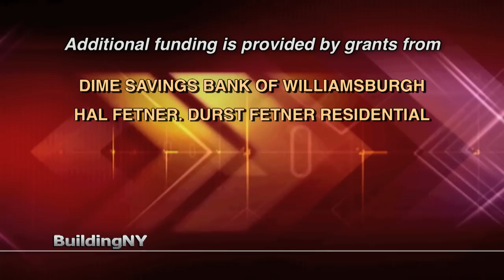BuildingNY: Robert Futterman, Robert K. Futterman & Associates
Taped 06/03/2010
Building New York, a lively conversation hosted by Michael Stoler, is New York's only weekly television broadcast featuring local and national leaders responsible for real estate activities in the Metropolitan region

On this episode of BuildingNY, Host Michael Stoler sits down with Robert Futterman who is the CEO and Chairman of Robert K. Futterman & Associates. Robert K. Futterman & Associates provides retail leasing, investment opportunities and consulting services  to national and international retailers and development companies. On this episode, Mr. Futterman discusses his first jobs as a shoe shiner and busboy, his love for New York City, his skills in real estate and investment deals, as well as his rise to founding and becoming CEO of Robert K. Futterman & Associates.